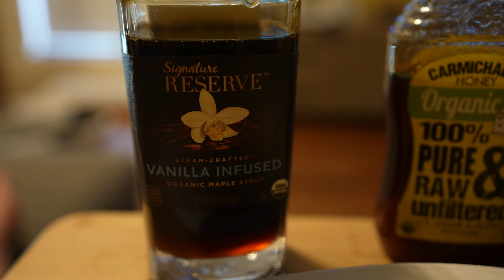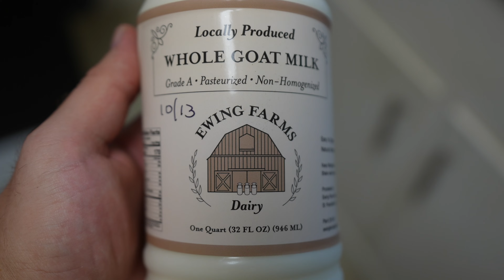2,300 Calorie Ryse Milkshake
That Milkshake was divine